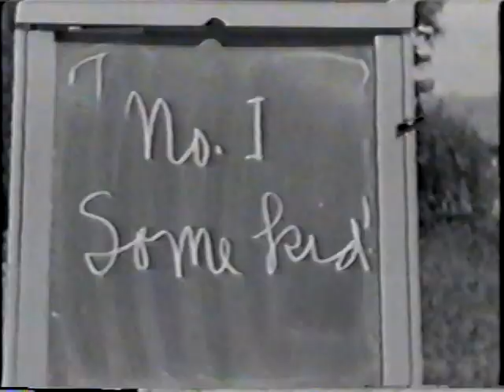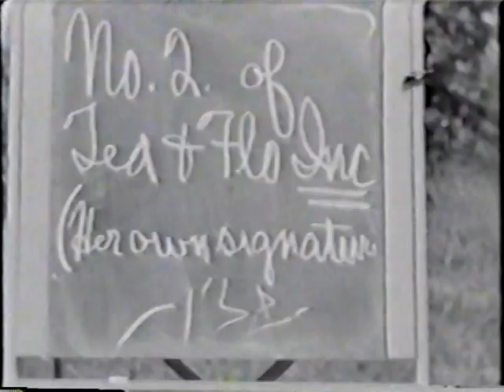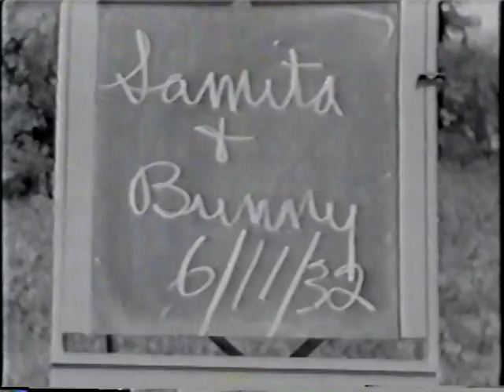The rivkins edith, roslyn, miriam, sarah effie 1930s elwood place staten island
Family films from the 30s at Elwood Place on Staten Island with Roslyn, miriam and edith plus mother sarah sarahs sister effie and others